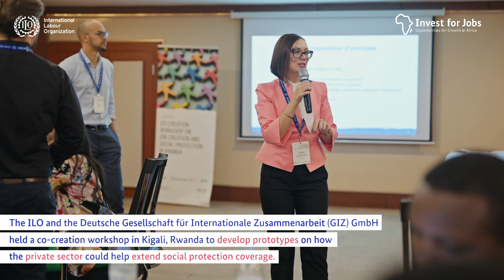ILO Workshop Video Social Media